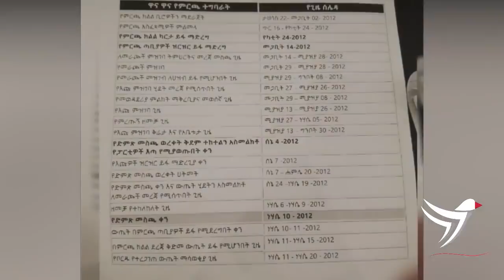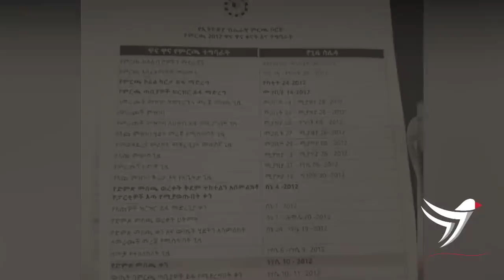ታማኝ የዕለቱ ዜና || ዶ/ር አብይ ሁለተኛ ፓስፖርት አላቸው ስለተባለው ምላሽ ሰጡ - Tamagn Daily Ethiopian News January 13/2020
amagn Daily Ethiopian News January 15/2020 ታማኝ የዕለቱ ዜና
Tamagn Daily Ethiopian News January 15/2020 ታማኝ የዕለቱ ዜና
NEBE 2012 | Birtukan Mideksa |Ethiopia Election 2012 | Eskindir Nega | Lidetu Ayalew | Jawar Mohammed | Abiy Ahmed

Ethiopian news  Tamagn Media  Amharic